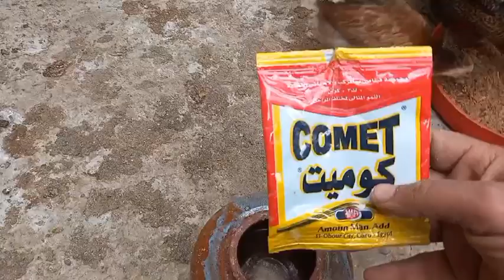توفير العلف || اكل طيورك بأقل تكلفة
ازاى توفر فى العلف
مكون مهم لأكل الفراخ
علف بادى
علف نامى
علف ناهى